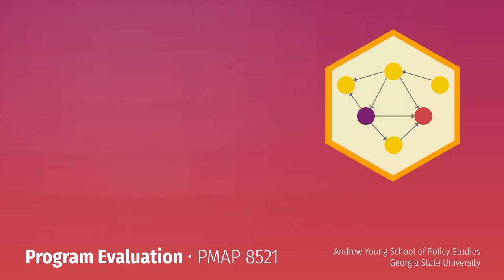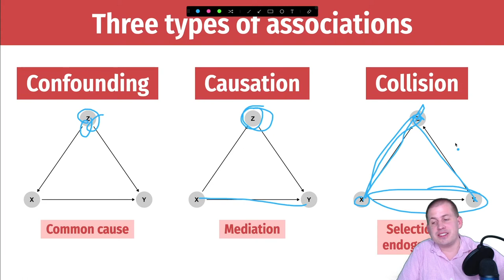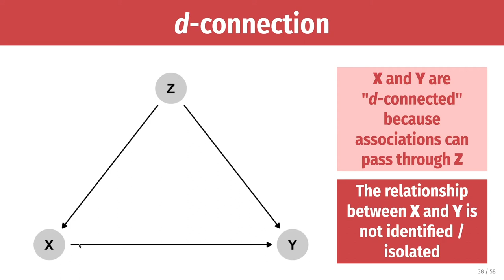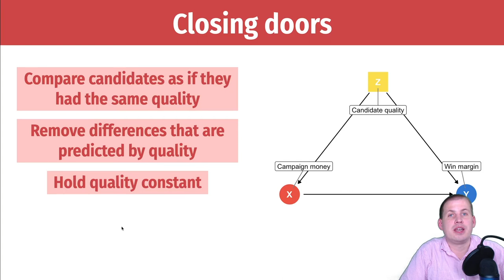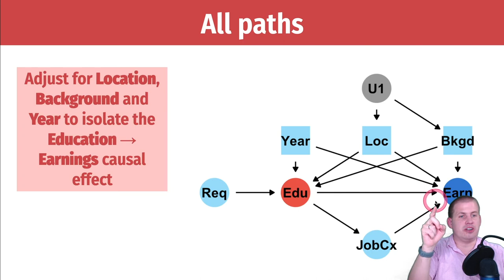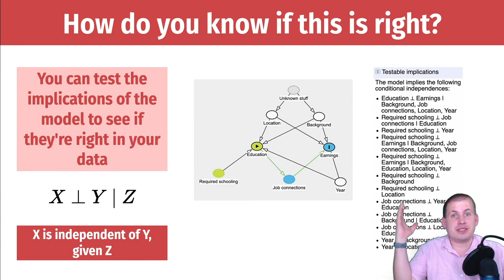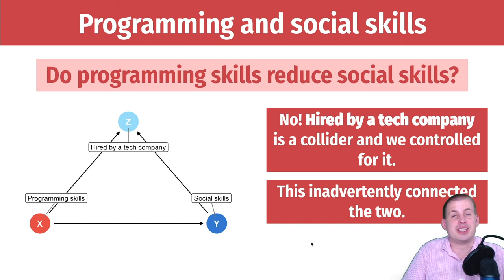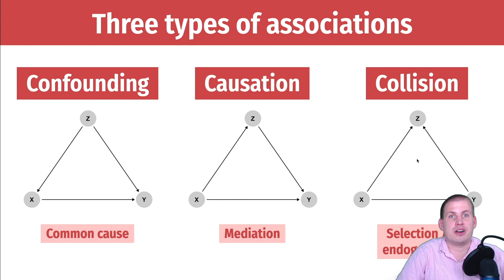PMAP 8521 • (4) Measurement and DAGs: (3) Paths, doors, and adjustment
Discussion of how to identify associations, close backdoors, and isolate pathways in a DAG

Access the slides and other materials at the course